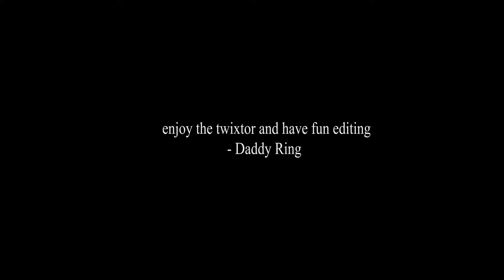Tokyo Ghoul Opeining TWIXTOR + RSMB + TIME REMAPING After Effects"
Please if your using this twixtor give proper credit to my channel! @ringwitdahoodie in instagram

►Thumbnail: @Kxyyt Youtube.  @erenhteke  Instagram

► Anime: Tokyo ghoul